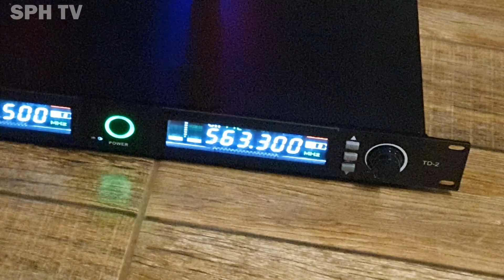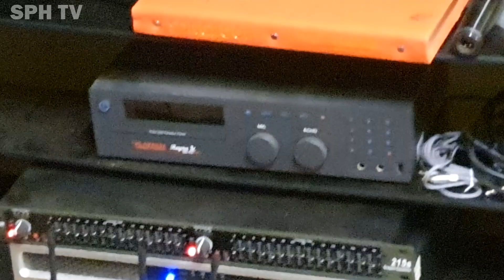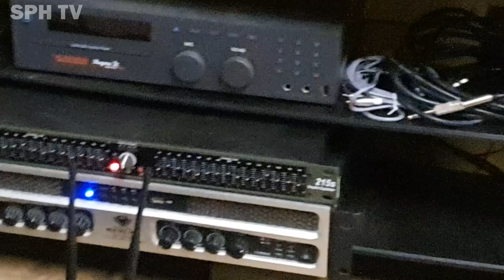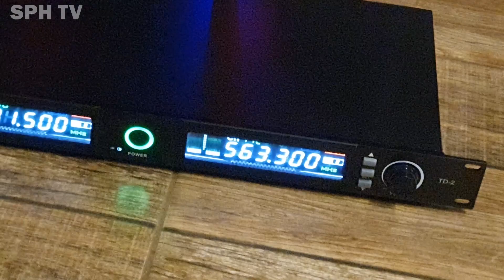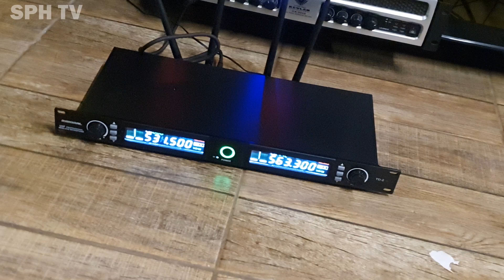E06 P14 || PAANO MAG SETUP NG RIWORAL TD-2 WIRELESS MICROPHONE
Riworal TD-2 is a UHF true diversity wireless microphone which is  easy to operate with adjustable frequencies and can be used simultaneously without interference and these wireless microphone is one of the best wireless  microphone used for teaching vlog, meetings, events and usually in videoke with a great output like a professional singer. Try it without regret !